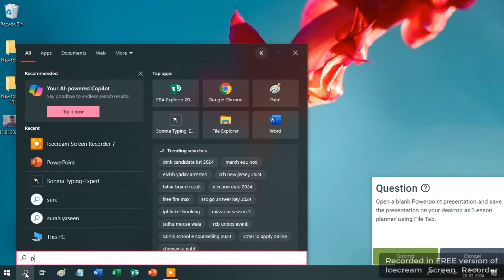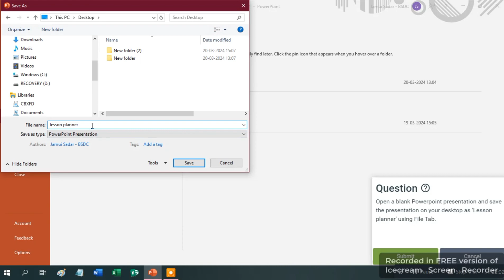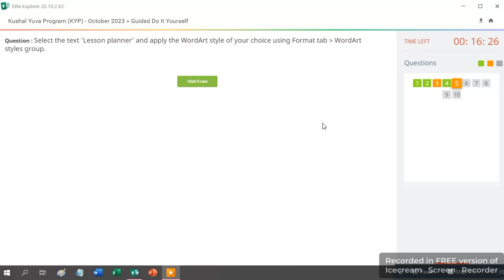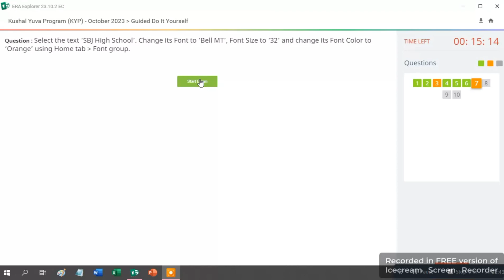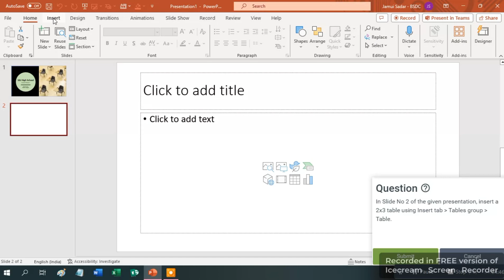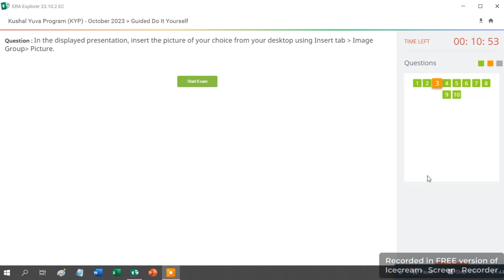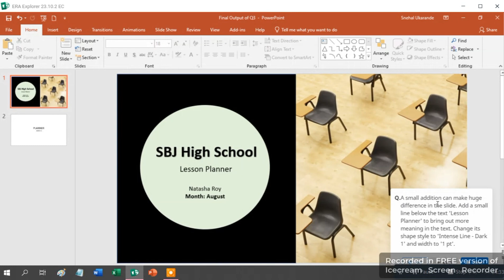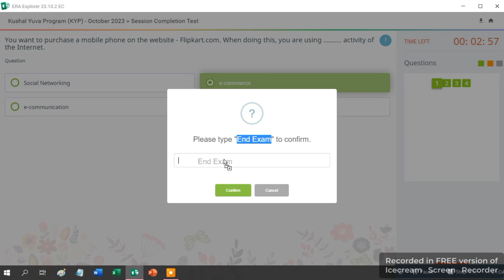GUIDED DO-IT-YOURSELF SESSION 91 || BS-CIT 46 [HINDI]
computer knowledge kyp

do it yourself session 91
doityourself session 91
guided doityourself session 91
guided Do-It-Yourself Session 91
kyp doityourself session 91
kyp do it yourself session 91
kyp session 91
session 91
bscit session 46
BS-CIT SESSION 46
kyp bscit session 46
simulation questions session 91
session compilation text session 91
computer questions
beltron exam questions
kyp exam questions